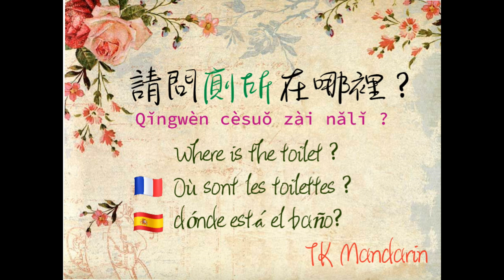Le cours de chinois en ligne - Vocabulaire quotidien 8 - 廁所 Les toilettes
Bienvenue à la chaîne de TK Mandarin. Aujourd'hui, nous allons apprendre comment dire "Les toilettes" en Mandarin.